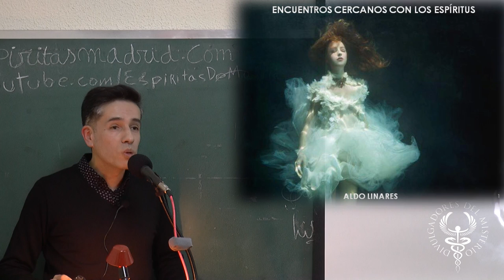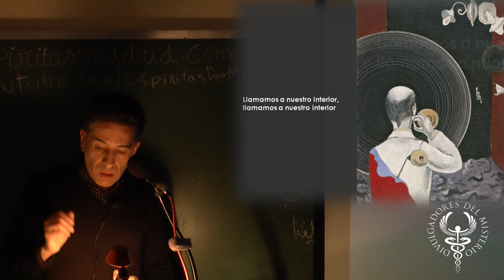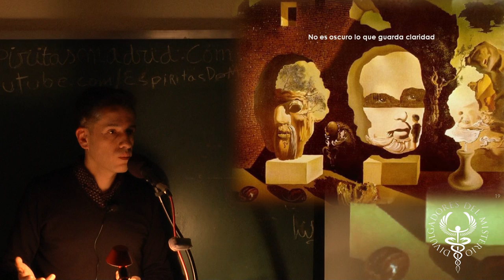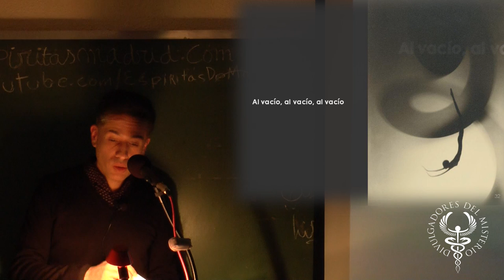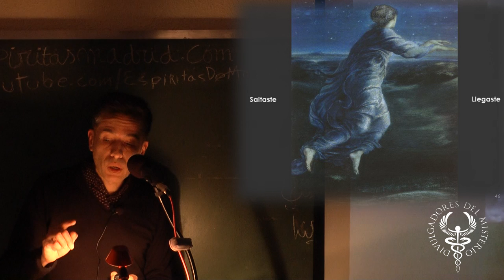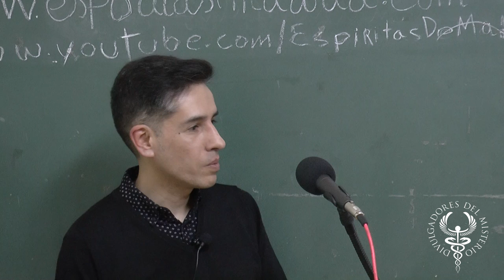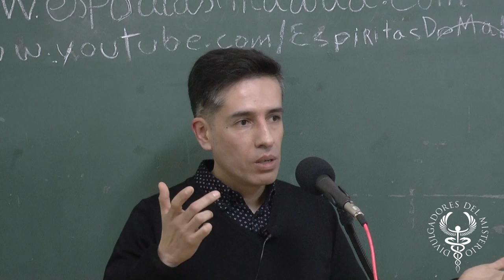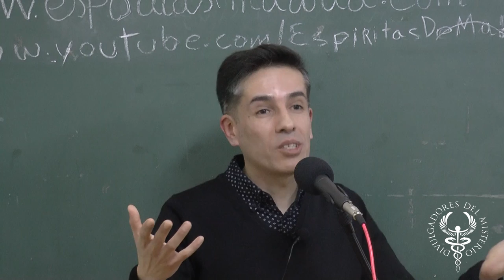ENCUENTROS CERCANOS CON LOS ESPIRITUS por Aldo Linares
Asociación de Estudios Espíritas de Madrid -  Aldo Linares: "Encuentros cercanos con los espíritus"

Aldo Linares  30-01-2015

Allan Kardec (Lyon, 3 de octubre de 1804-París, 31 de marzo de 1869) es el seudónimo utilizado por el pedagogo y escritor Hippolyte Léon Denizard Rivail, considerado el sistematizador de la doctrina llamada espiritismo.
Rivail cursó sus primeros estudios en Lyon y los completó en Yverdon (Suiza), como discípulo y colaborador del pedagogo suizo Johann Heinrich Pestalozzi. No realizó estudios universitarios. Afirmaba conocer los idiomas alemán, inglés, italiano español y neerlandés.1 En 1831 pasó a formar parte de la Real Academia de Arras. En 1824 Rivail ya se había trasladado a París, donde se dedicó a la enseñanza, primero en la institución fundada por él mismo sobre el modelo del centro de Pestalozzi, y más tarde de forma privada, cuando problemas económicos le obligaron a la liquidación de su instituto y a desenvolverse como tenedor de libros y como contable de tres casas de comercio, además de ocuparse en la traducción de obras inglesas y alemanas.2 En 1832 contrajo matrimonio con la institutriz Amelia Boudet, nueve años mayor que él, y fue en este periodo de su vida cuando elaboró y publicó los siguientes libros:
1823: Curso práctico y teórico de aritmética, según el método de Pestalozzi, con modificaciones.
1828: Plan propuesto para el mejoramiento de la instrucción pública.
1831: Gramática francesa clásica.
1846: Manual de los exámenes para los diplomas de capacidad.
1848: Catecismo gramatical de la lengua francesa.
Un segundo periodo biográfico comenzó para Rivail cuando, en 1854, oyó hablar por primera vez del fenómeno de las «mesas parlantes», al que solo empezó a conceder crédito tras haber sido testigo, en mayo de 1855, de inexplicables fenómenos relacionados con mesas ambulatorias y giratorias o «danzantes», así como con la llamada «escritura automática». Persuadido de la existencia de una región espiritual habitada por almas inmortales desencarnadas con las que era posible comunicarse, Rivail se decidió a examinar una voluminosa colección de escritos psicográficos que le proporcionaron amigos espiritistas interesados en su juicio y empezó a asistir con regularidad a sesiones, preparado siempre con una serie de preguntas que le eran respondidas de «manera precisa, profunda y lógica», a través de los sujetos a los que el espiritismo denomina «médiums», porque actúan como intermediarios en las comunicaciones con las supuestas almas desencarnadas. Toda esta materia, debidamente «repasada y corregida» por la entidad espiritual que se identificó ante Rivail como «la Verdad», sirvió de base al cuerpo de doctrina de El libro de los espíritus, su obra aparecida el 18 de abril de 1857, cuya primera edición se agotó en pocos días, llegándose a la decimosexta en vida del autor.
OTRAS CONFERENCIAS DE ALDO LINARES EN NUESTRO CANAL